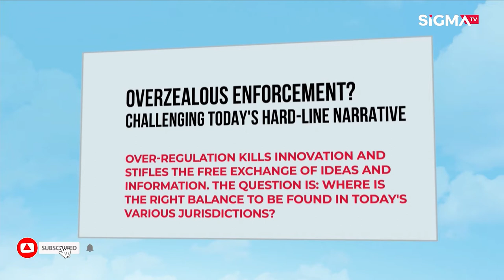Innovation & Regulation: Finding the Balance | SiGMA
Over-regulation kills innovation and stifles the free exchange of ideas and information. The question is: where is the right balance to be found in today's various

Joseph Borg- WH Partners
Santiago Asensi-Asensi Abogados
Ewa Lejman-  WH Partners
Carl Brincat- Malta Gaming Authority
Nicholas Aquilina- Brandl & Talos Attorneys at Law
Nick Nocton-  Mischon de Reya